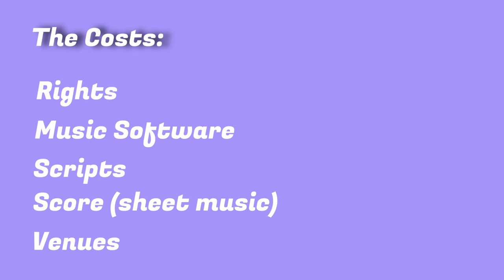Disenchanted! Crowdfunding for Microphones - The Cauldron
We are reaching out to help raise money for our cast to be properly microphoned for the show. We want you, the audience, to have the best experience possible, and nobody enjoys bad quality sound during a performance. Every euro donated helps!

By donating to the Cauldron, not only are you helping grow the performance arts community in Amsterdam, you are also helping set up the foundation for future success. We intend on renting out these microphones to other amateur and semi-professional performing arts companies when we aren’t using them to help give others access to quality material as well and also as a passive form of income, which will only help us gather more funding for future shows, workshops, classes, and community outreach programs!

Timestamps:
0:00 Intro / About the show
0:32 Why are we crowdfunding?
1:06 Why is this important to us?
1:21 Our fundraising goals

Credits:
Music from Uppbeat (free for Creators!):